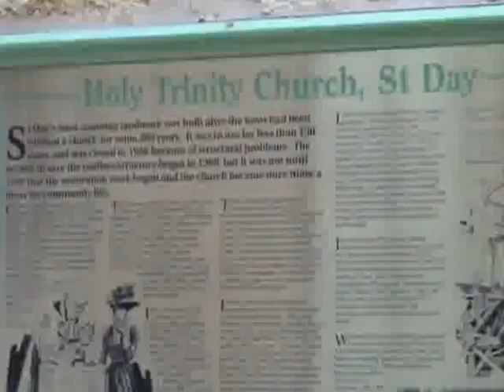St Day Wedding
Wedding at the old church St Day